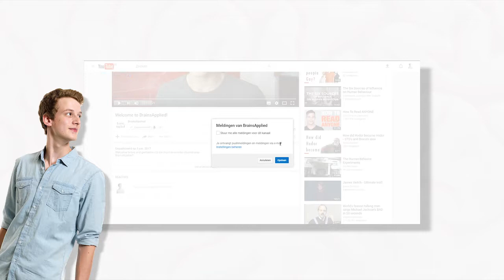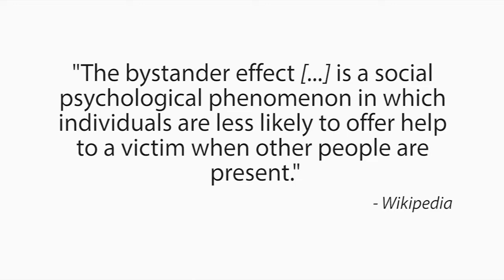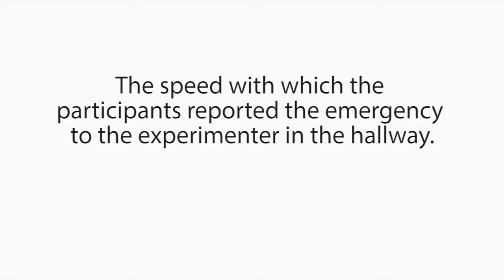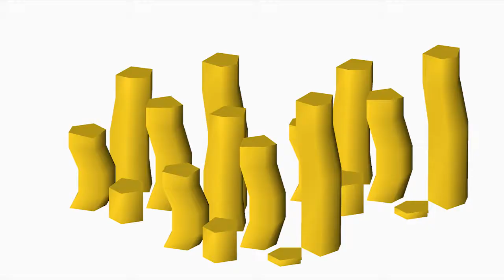THE SCREAM NO ONE ANSWERED - the bystander effect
Hello everyone!

In this video, I will talk about the Kitty Genovese murder case, how the bystander effect played a major role in it and how this psychological phenomenon might prevent people from offering help in the case of an accident, a murder or any other kind of crime. The phenomenon occurs as people don’t want to make themselves look like a fool to other people and because there is a diffusion of responsibility.

Also, I have to apologize for taking so much time before I was able to upload a new video. I have started my master at the university, I am working one day per week as a chatbot specialist and I’m starting a restaurant / bar on the university campus while trying to maintain a social life and proper health.

My next video will be about how we might be heading to a future of extremism due to social media.

REFERENCES:
Darley, J. M., & Latanté, B. (1968). BYSTANDER INTERVENTION IN EMERGENCIES: DIFFUSION OF RESPONSIBILITY. Journal of Personality and Social Psychology, 8(4), 377–383. Article%282%29.pdf

Bystander Effect - Definition, Examples &amp; Experiment | Biology Dictionary. (n.d.). Retrieved November 24, 2017,

Gansberg, M. (1964, March 27). 37 Who Saw Murder Didn’t Call the Police - The New York Times. The New York Times, p. 1.

Bystander Effect. (n.d.). In Wikipedia.

Murder of Kitty Genovese. (n.d.). In Wikipedia.